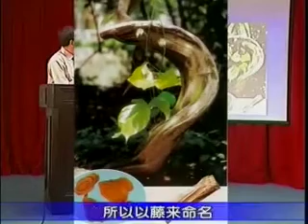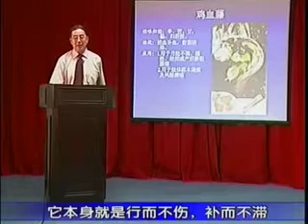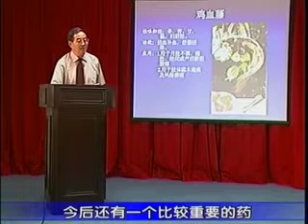鸡血藤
更多了解：
中药配方颗粒是以符合炮制规范的优质中药饮片为原料，采用现代高科技术提取， 浓缩而成的单位中药颗粒。其性味，功效与原中药饮片一致，供中药临床配方使用，具有不需煎煮，直接冲服，服用量少， 疗效确切，卫生安全等优点。安全，高效，方便的中药配方颗粒，从根本上解决了患者看中医煎药难的问题。